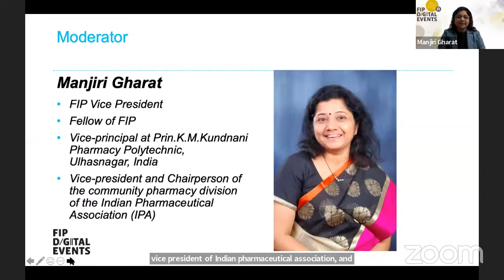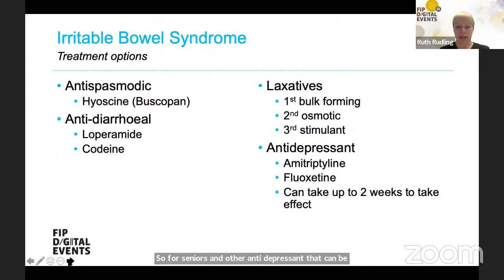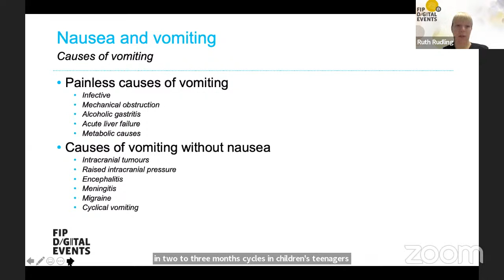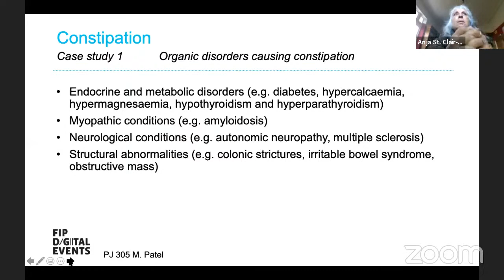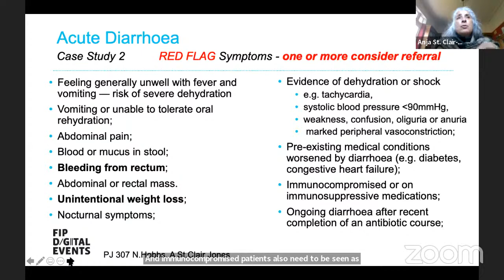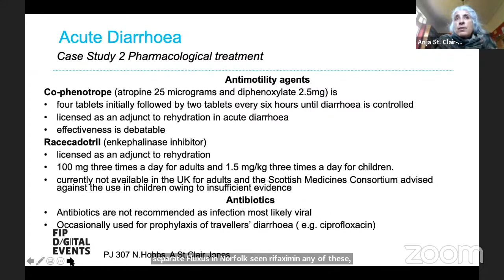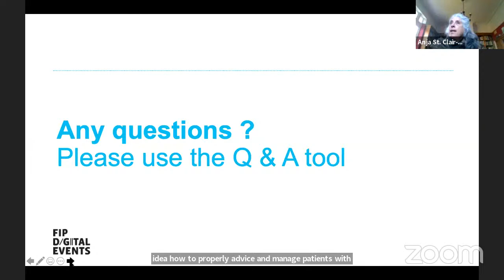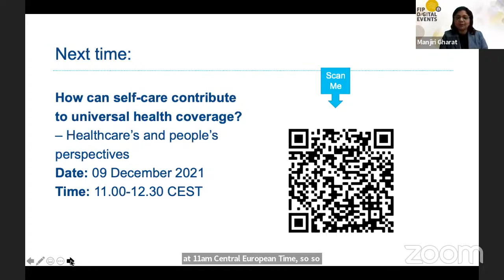Supporting self-care: gastrointestinal complaints and treatments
Gastrointestinal symptoms have an impact on the health and wellbeing of individuals that can be debilitating, however, the majority of people can be supported by the pharmacy team to self-care and effectively manage their symptoms.

Aim:
To explore: lifestyle factors that can cause or worsen gastrointestinal complaints and the role of pharmacy team in supporting the majority of customers to self-care and effectively manage their symptoms.

Learning objectives:
1. List common GI symptoms and their impact on people;
2. Identify and suggest approaches to addressing lifestyle factors causing GI symptoms.
3. Discuss the role of pharmacy team to support people with GI symptoms to self-care
Programme
1. Welcome (5 minutes) – Manjiri Gharat, FIP Vice President, Moderator (india)
2. Lifestyle advice and choice of medicines for common GI conditions (20 minutes) – Ruth Rudling, Advanced Clinical Pharmacist for Specialty Medicines, Mid Yorkshire NHS Trust (UK)
3. Case study (20 minutes) – Anja St. Clair-Jones, Consultant Pharmacist Gastroenterology, University Hospitals Sussex (UK)
4. Panel discussion – questions and answers (20 minutes) – Panel + Moderator
5. Summary and close (5 minutes)- Moderator

Target Audience
Healthcare professionals – particularly the pharmacy team, who support people to self-care.

Moderator:
-Manjiri Gharat, FIP Bureau, FIP Vice-President FIP, India

Panelists:
-Ruth Rudling, Advanced Clinical Pharmacist for Specialty Medicines Mid Yorkshire NHS Trust (MYHT), UK
-Anja St. Clair-Jones, Consultant Pharmacist Gastroenterology University Hospitals Sussex, UK